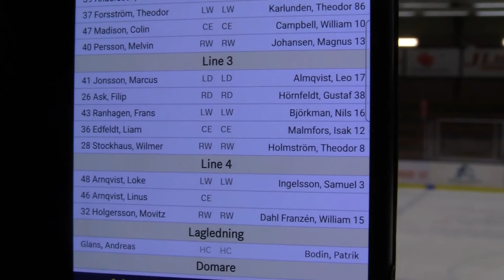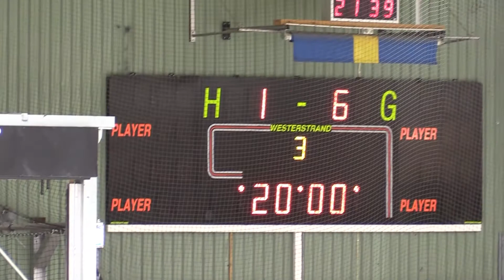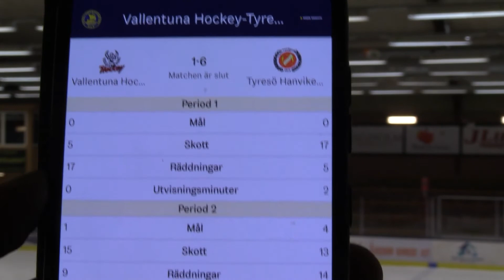Hockey: Vallentuna - Tyresö Hanviken J18 Allettan 10/12-21